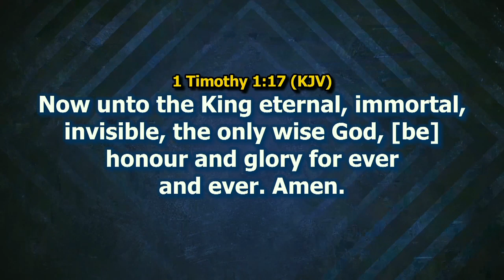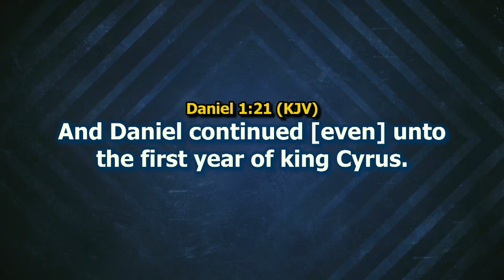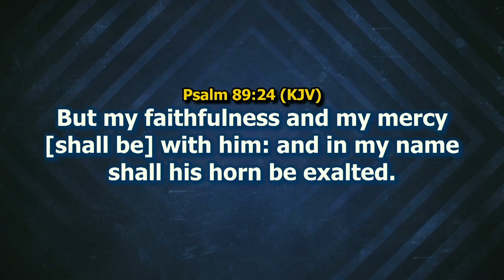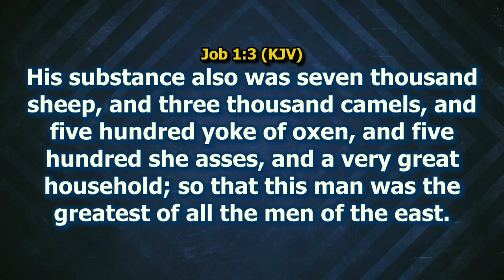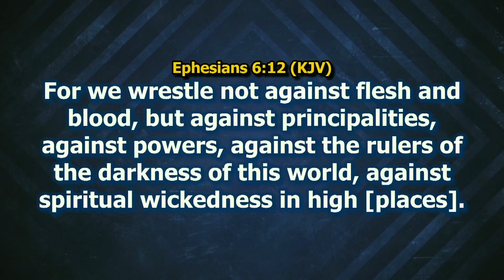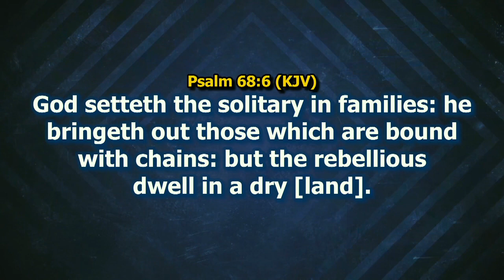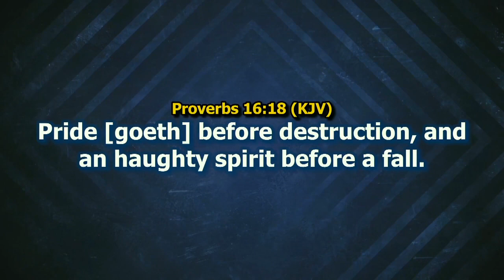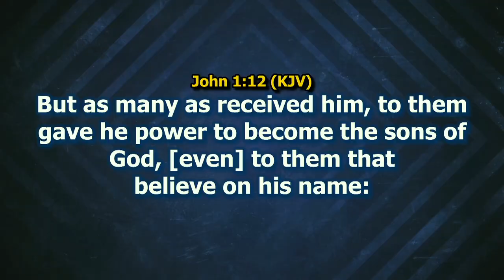EXPLORING SUCCESS VIRTUES IN KINGDOM STEWARDSHIP PT3A FSS 20 03 22 BY PASTOR NWAGU OKENWA